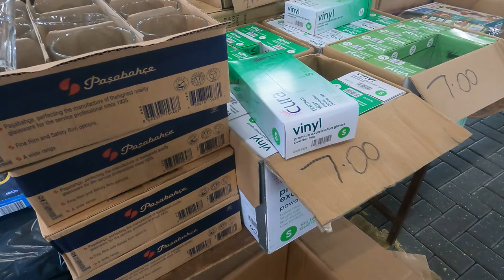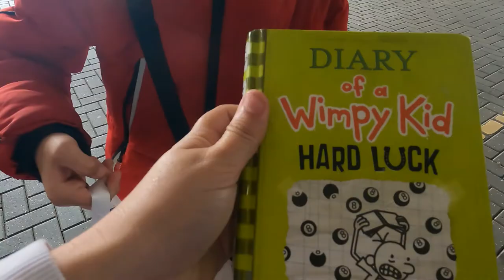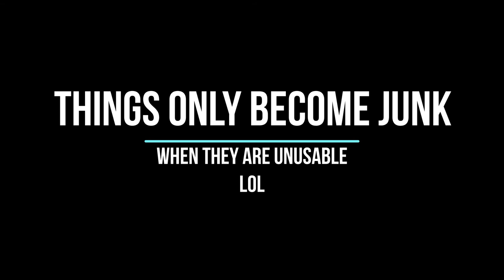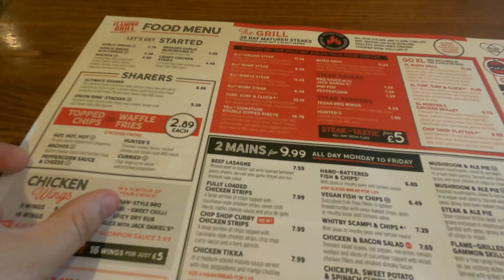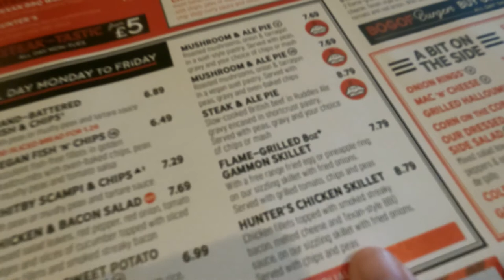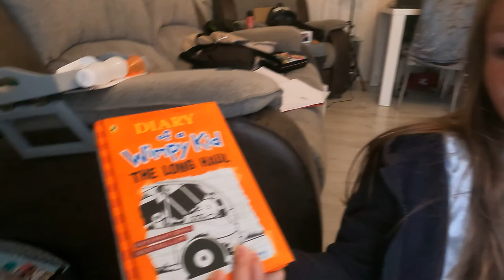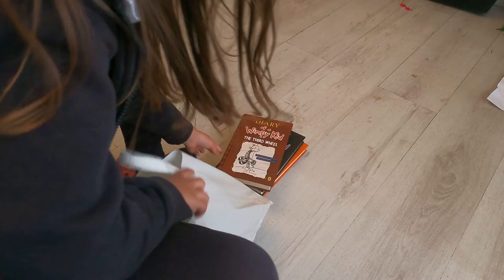Maidstone market and amphitheatre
Maidstone is a name the everybody knows but do they really know what is hiding in plain sight as we found out today.

We went to the parts of Maidstone that most people drive past not knowing that there is a vast amount of hidden treasures just waiting to be found and enjoyed.

the river Medway runs straight through the heart of Maidstone which is picturesque what ever the weather surrounded by beautiful architecture Maidstone has become much more trendy in the recent years and is full of culture.

if shopping is your thing then Maidstone also offers a vast array of shops with big brand names like Primark, Next, New look and also small local shops like mobile street Poundland and subway to name just a few  Maidstone is a place everyone would enjoy but you need to look around blink and you will miss what this place has to offer.